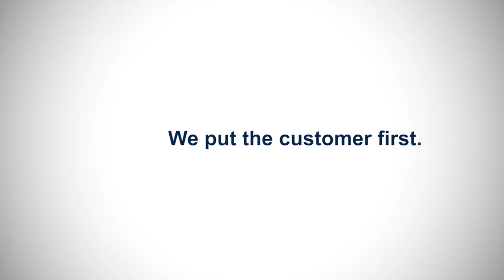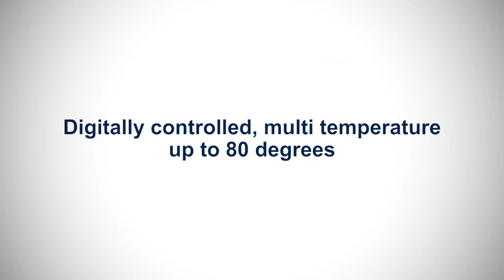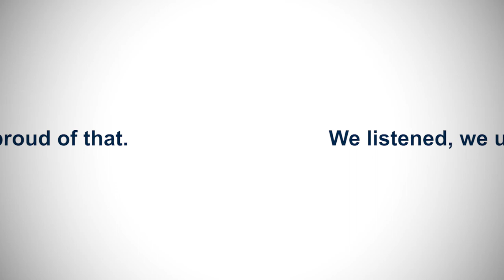What makes GTI Canada Experts in Heated Roll Transport?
Established in 1992 and headquartered in Montreal, Quebec, GTI is an asset-based freight forwarder offering precision turnkey logistics solutions.

The GTI Group has three dedicated divisions:
Asset-based road transportation of: paper mill rolls using specialized soft-top heated trailers and legal loads, over-dimensional and overweight shipments as well as specialized project cargo
International air and ocean freight in collaboration with trusted worldwide agents
Warehousing and shipment packaging, using own asset warehouses and equipment

GTI represents a full-service logistics provider and operates as an extension of its client’s logistics operations.

Our fleet includes 80 owned/operated trucks and 277 specialized trailers including flatbeds, step-decks, double-drops, roll-tite and a multiline Goldhofer trailer that can haul an impressive weight tonnage.